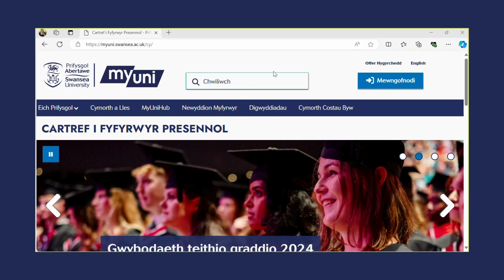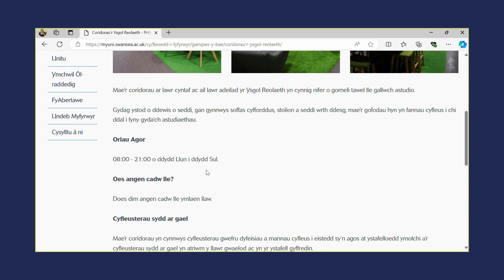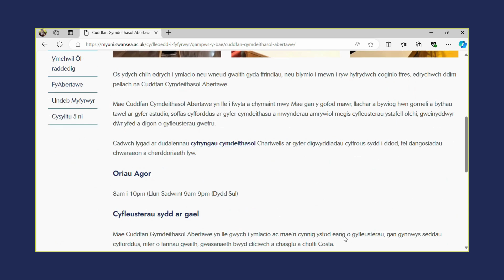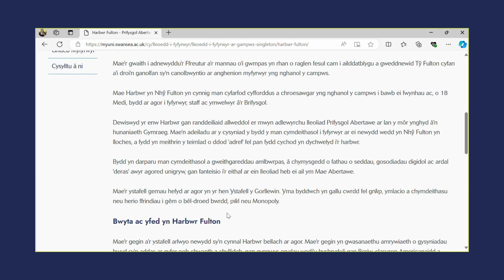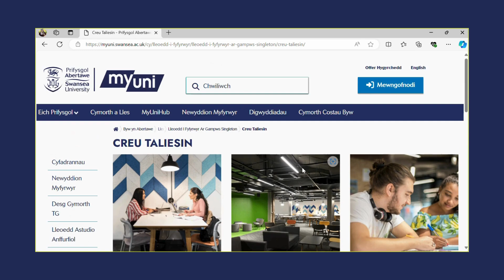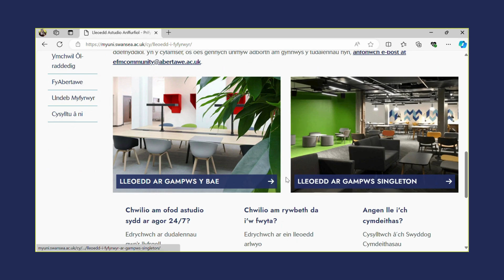Ble gallaf astudio, ymlacio neu ddal i fyny gyda ffrindiau ar y campws